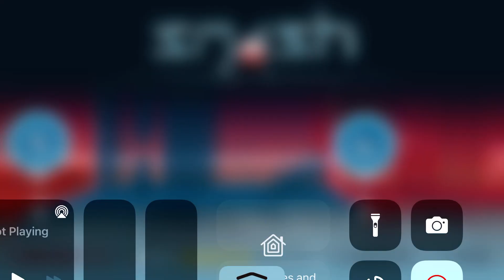Smash Hit Checkpoint 5 Boss Fight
0:00 Checkpoint 5 Zone 1
1:16 Checkpoint 5 Zone 2
1:49 Checkpoint 5 Zone 3
2:26 Checkpoint 5 Zone 4 (Lots of Crystals)￼
2:57 Boss Fight Checkpoint 5